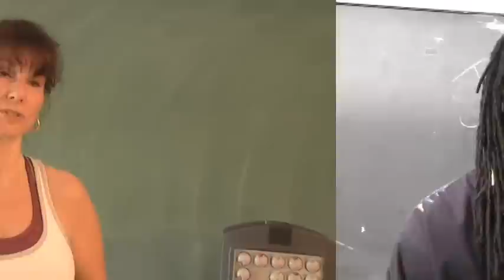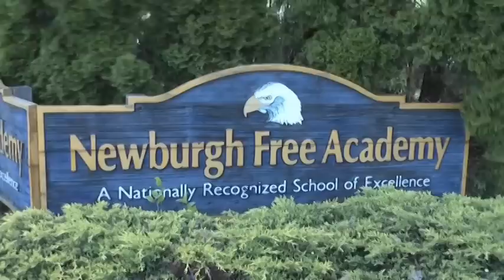Newburgh Rising 21st century Program 2010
Newburgh Rising 21st Century Program 2010, Solid Steps Recording, Damon Finch, Jose Wrancher, Jack Casadone